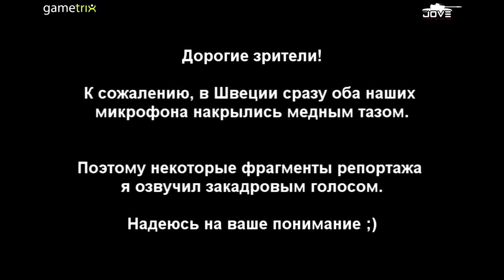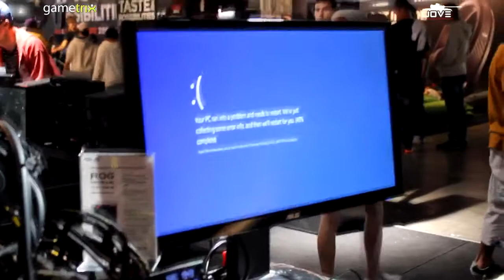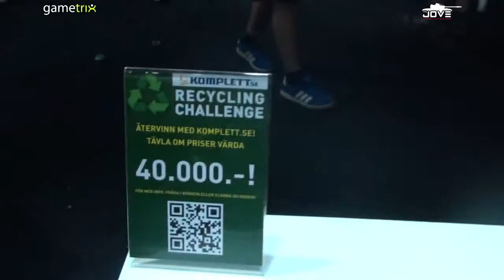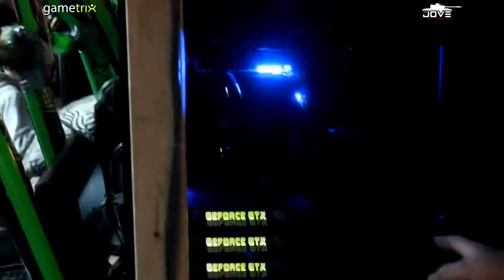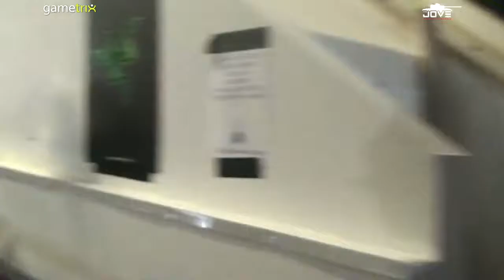Репортаж с киберфестиваля DreamHack в Швеции